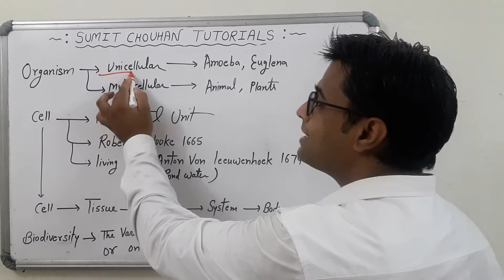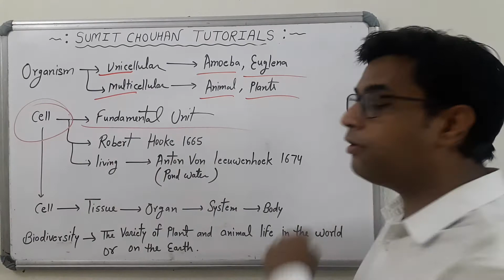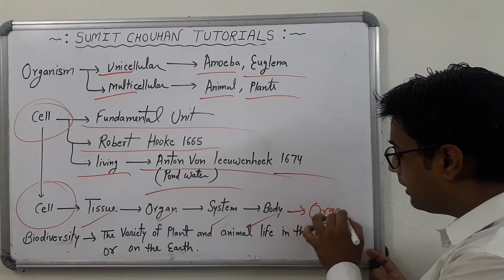XI Chapter 1 The Living World - Type of Organisms- Cell- Biodiversity